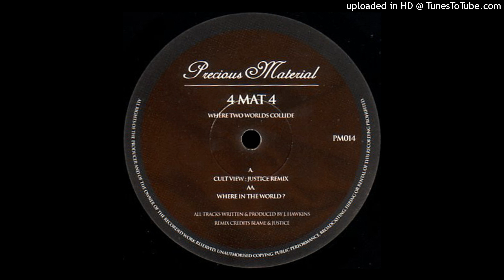4MAT4 = Where In The World